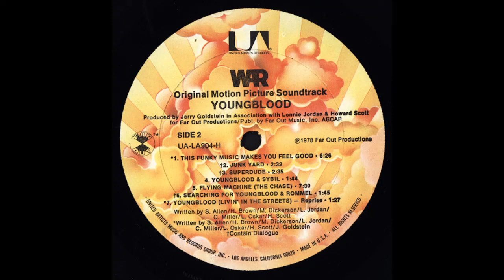War - Searching For Youngblood & Rommel (1978)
Taken from the 1978 motion picture original sound track (OST) "Youngblood"